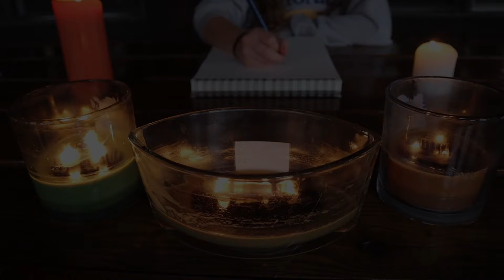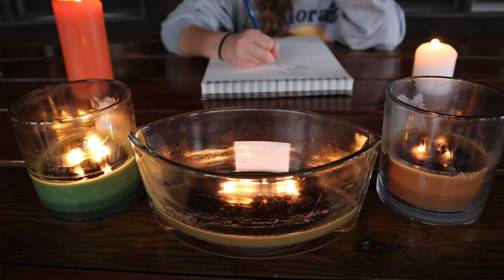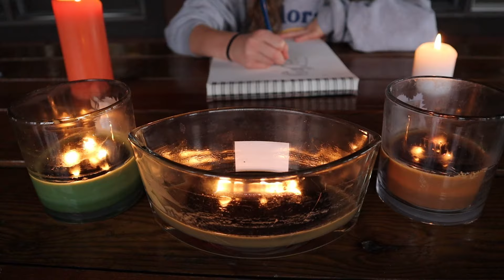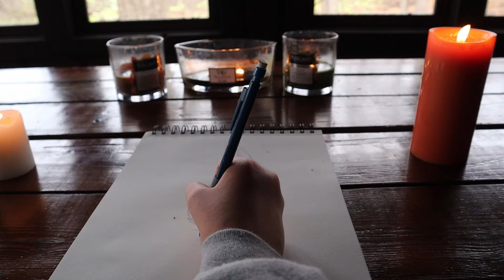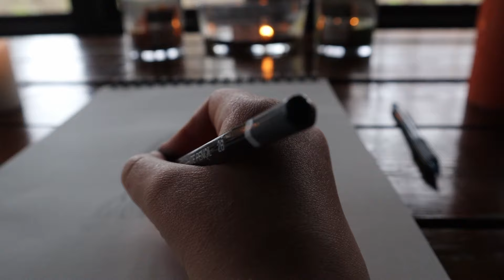Draw With Me in a Cozy Cabin [Calming Jazz Music] -- Adventure Through Art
Draw or relax with me in this cozy cabin on a raining day. Haven't posted in while because I've been quite busy, but hopefully you could put this on while you draw peacefully.
Have FUN!